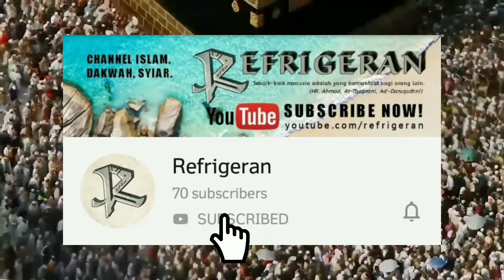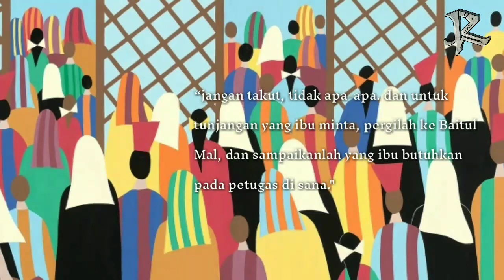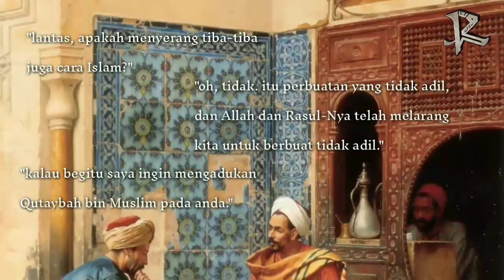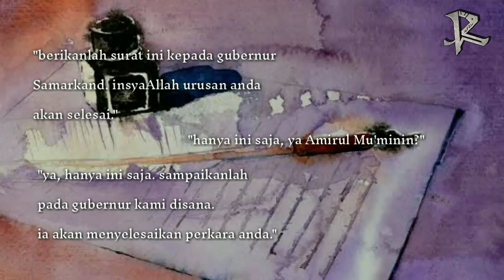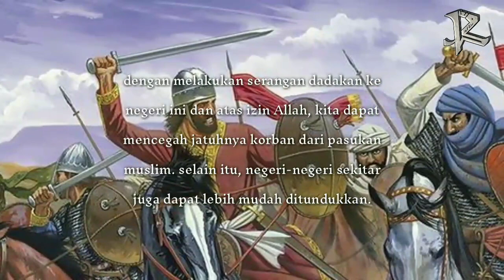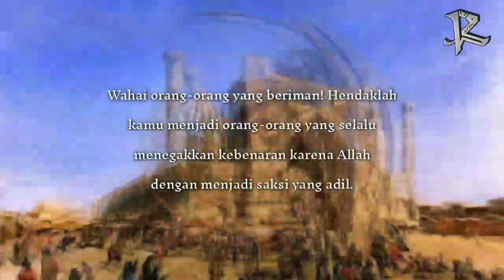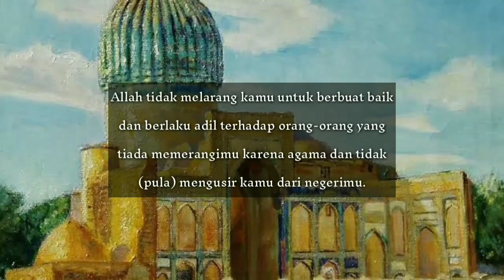SULIT DIPERCAYA! Beginilah penegakan keadilan di masa kejayaan Islam!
Khalifah Umar bin Abdul Aziz rahimahullah adalah Amirul Mu'minin ke-8 dalam Kekhalifahan Bani Umayyah, namun beliau merupakan khalifah paling ternama diantara seluruh pemegang kekuasaan kekaisaran Islam terluas di dunia itu. Alasannya disebabkan sifatnya yang begitu mulia, yang dinilai mirip dengan karakter 4 pemimpin umat Islam pertama pengganti Rasulullah, sehingga beliau rahimahullah acap kali disebut-sebut sebagai Khulafaur Rasyidin ke-5.

Dalam video ini akan diceritakan bagaimana mulianya karakter beliau dalam memerintah, karakter yang diimpi-impikan oleh seluruh rakyat agar dimiliki oleh pemimpinnya. Bagaimanakah kisahnya? Yuk check this out! ^_^

29102019
REFRIGERAN

🎵 Kinemaster Music Assets - Going Home
🎵 Wes Hutchinson - Avocado Street